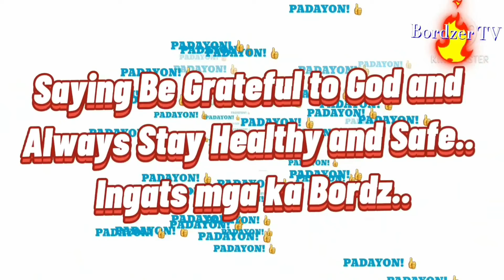CONGRATULATORY MESSAGES FOR BEING A MONITIZED CHANNEL | Bordzer TV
WELL DONE!

May today's sucess be the beggining of tomorrow's achievement's.

HOORAY! I DID IT!